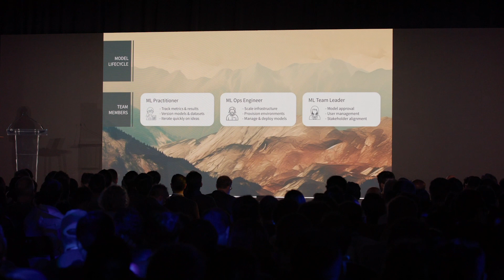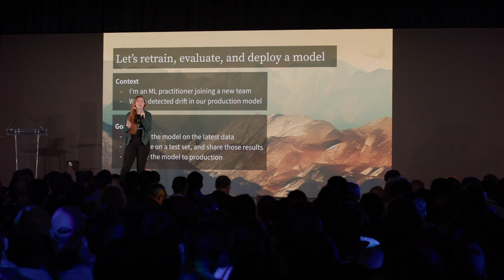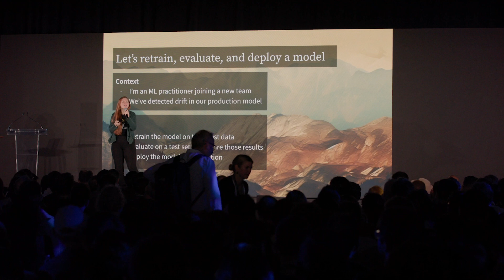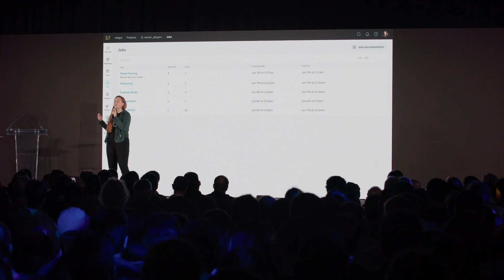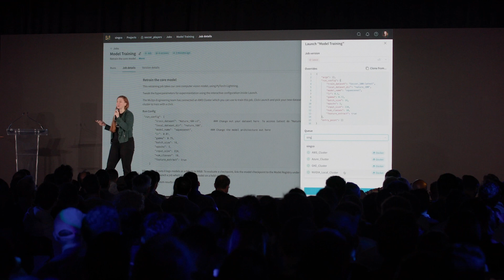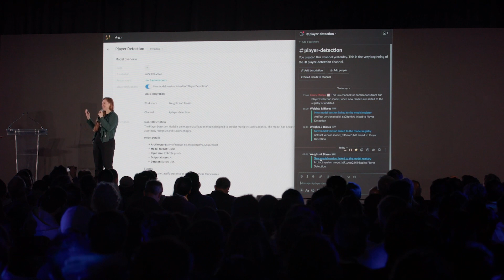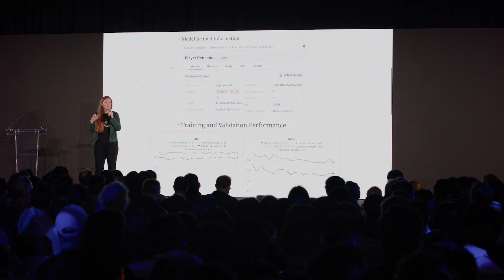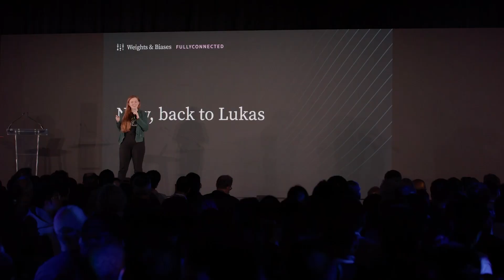W&B for Model CI/CD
Carey Phelps, Founding PM at W&B, showcased how our newest products and features fit into your current ML workflows. This was a true end-to-end demo condensed into a brief 10 minutes.

⏳ Timestamps:
0:00 Carey Introduction
1:05 Model creation to deployment
3:41 Retain, evaluate, and deploy a model
4:45 End to end demo
10:26 Conclusion and summary